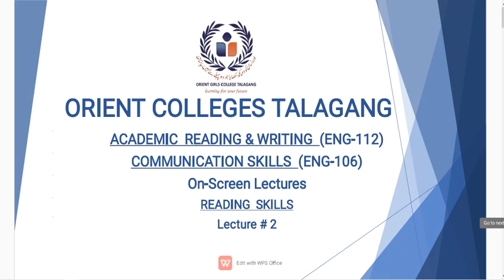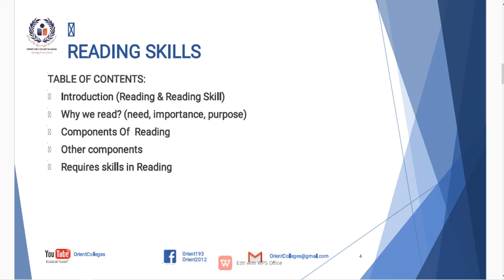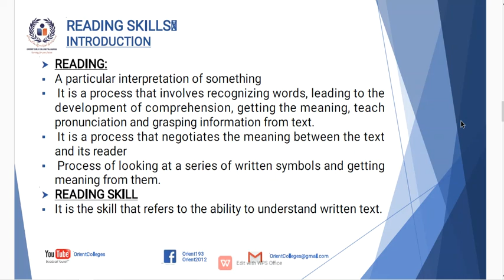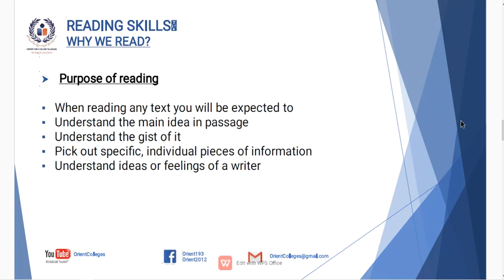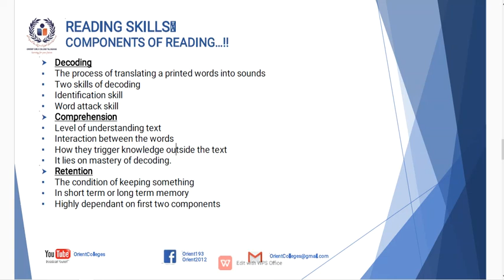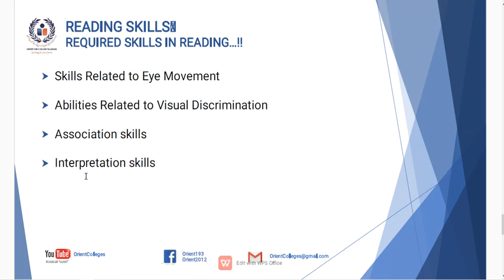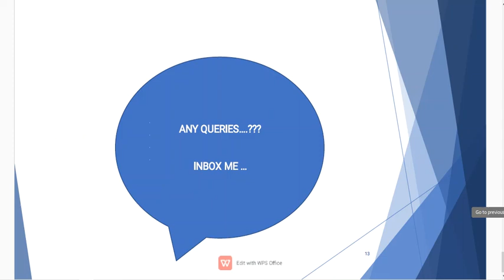Course Code: ENG-112 & Eng-106 (Lecture 2-Reading Skills)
TOPIC: Reading Skills
Academic Reading and Writing (ENG-112)
BS Mathematics (Semester II)
Communication Skills (ENG -106)
BS Zoology (Semester II)
On-Screen Lecture Series
Orient Girls College, Talagang